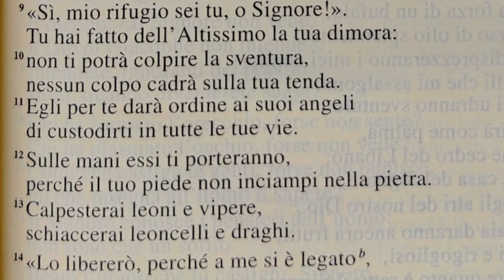Le verità del diavolo - Quaresima 1 (A)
In quel tempo, Gesù fu condotto dallo Spirito nel deserto, per essere tentato dal diavolo. Dopo aver digiunato quaranta giorni e quaranta notti, alla fine ebbe fame. Il tentatore gli si avvicinò e gli disse: «Se tu sei Figlio di Dio, di’ che queste pietre diventino pane». Ma egli rispose: «Sta scritto: “Non di solo pane vivrà l’uomo, ma di ogni parola che esce dalla bocca di Dio”».
Allora il diavolo lo portò nella città santa, lo pose sul punto più alto del tempio e gli disse: «Se tu sei Figlio di Dio, gèttati giù; sta scritto infatti: “Ai suoi angeli darà ordini a tuo riguardo ed essi ti porteranno sulle loro mani perché il tuo piede non inciampi in una pietra”». Gesù gli rispose: «Sta scritto anche: “Non metterai alla prova il Signore Dio tuo”».
Di nuovo il diavolo lo portò sopra un monte altissimo e gli mostrò tutti i regni del mondo e la loro gloria e gli disse: «Tutte queste cose io ti darò se, gettandoti ai miei piedi, mi adorerai». Allora Gesù gli rispose: «Vàttene, satana! Sta scritto infatti: “Il Signore, Dio tuo, adorerai: a lui solo renderai culto”».
Allora il diavolo lo lasciò, ed ecco degli angeli gli si avvicinarono e lo servivano.